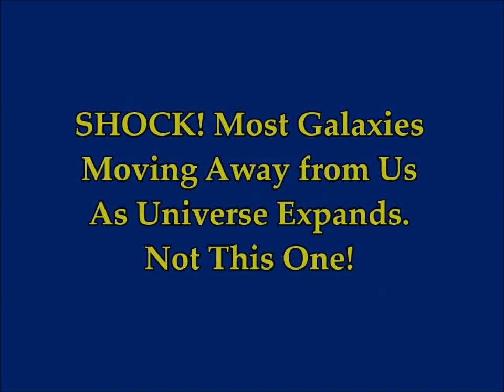Shock! Most Galaxies Are Moving Away from Us As the Universe Expands. Not This One.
Most Galaxies Are Moving Away from Us As the Universe Expands. Not This One.
2) Thumbnail image -universe galaxy nasa.jpg